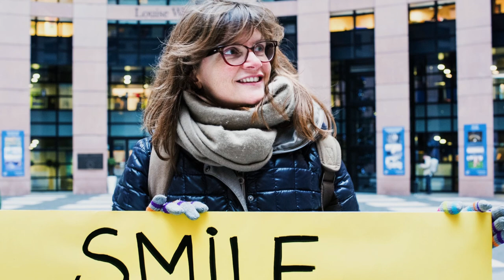Tout déconnecter pour se reconnecter | Aurélie Delahaye | TEDxLaDefense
Combien de fois avons-nous eu envie de tout quitter pour retrouver l'essentiel ? Combien de fois avons-nous abandonné l'idée, de peur de ne rien trouver de mieux ?
Un matin, Aurélie s'est déconnectée de son travail, de sa ville, de ses proches et s'est lancée vers l'inconnu. C'était il y a trois ans et cela l'a menée là où elle n'aurait jamais imaginé aller. Tout n'a pas été rose, mais cette déconnexion lui a permis de se reconnecter : aux autres, à la nature et au bout du compte... à elle-même. Et vous, que pourrait-il vous arriver si vous vous déconnectiez ?  She studied law and business, worked seven years for companies in Paris, and one day, Aurélie Delahaye decided to quit everything : her job, her city, her friends, to embrace the unknown and make people happy. This talk was given at a TEDx event using the TED conference format but independently organized by a local community.